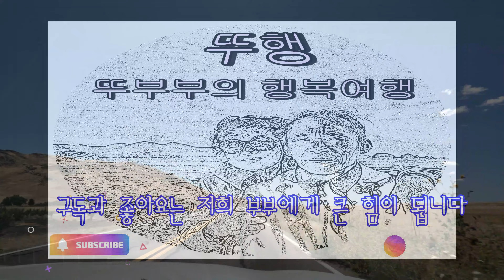그다지 볼 게 없는 Kings Canyon에서는 뭘 볼 수 있을까?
이번 영상에서는 그다지 볼 게 없는 Kings Canyon을 여러분들께 보여드립니다.시간이 없는 여행자 중에서 Kings Canyon의 방문을 고민하시는 분께 조금이라도 도움이 될 수 있길 바랍니다.